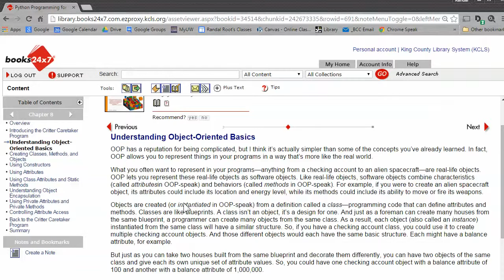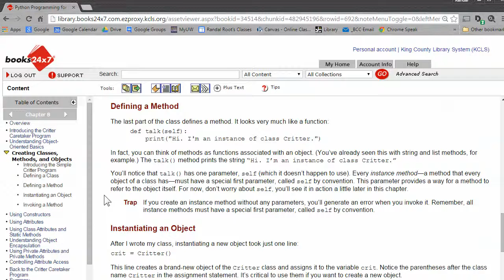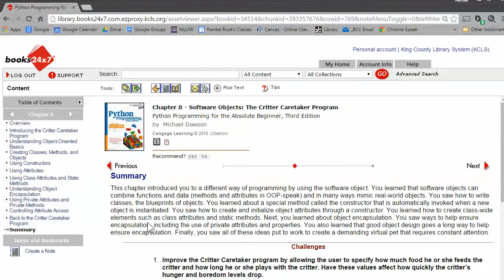Python Module 08 18 Chapter 8 review